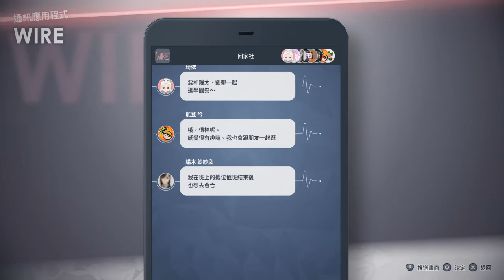Caligula2 卡里古拉2 045